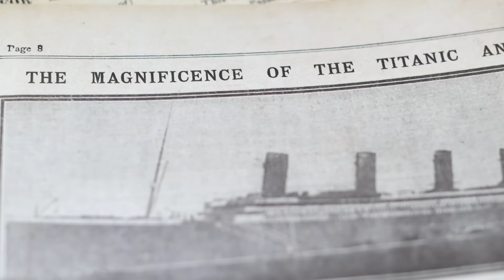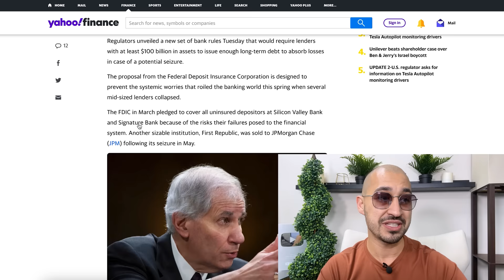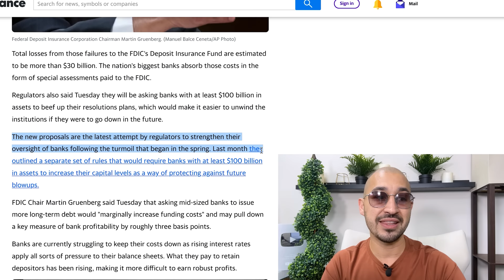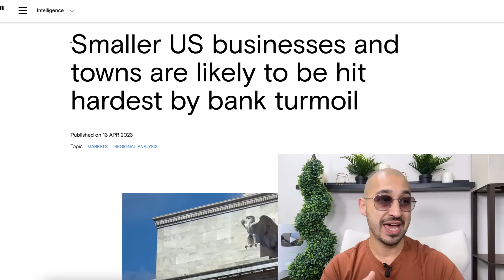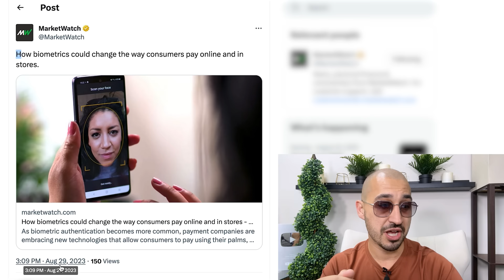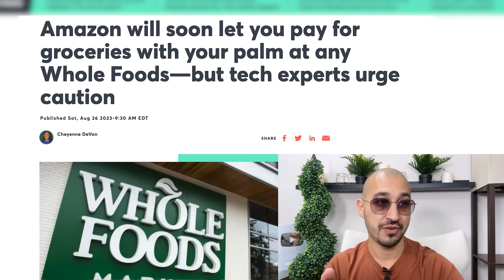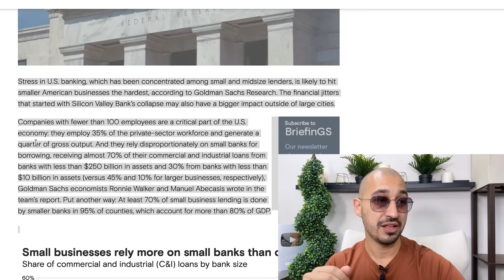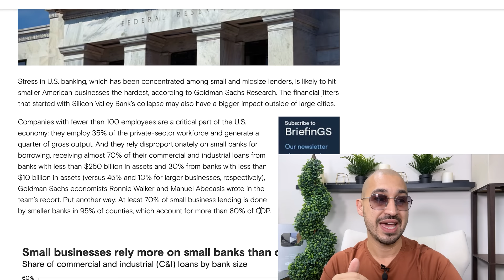They Just Rug Pulled The Banking System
Are you someone who wants to invest in real estate, get approved for a 0% interest balance transfer or wants to position yourself so that you can get approved for financing?  Good credit is required, if you need help fixing your credit, schedule a free call with us today!

Are you a business owner that works in a career where your clients / customers need to pass a credit check to close the deal?  Partner with us and we'll fix their credit and pay you for sending us the customer and once we are finished, we'll send them back to you to close the deal